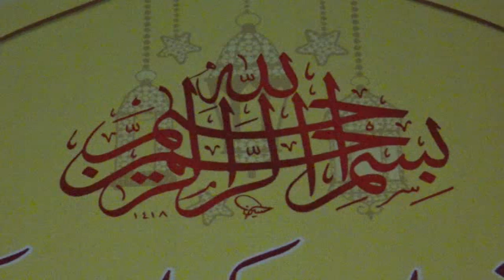Bayan By Mufti Shafiq Bastavi on May 4, 2019